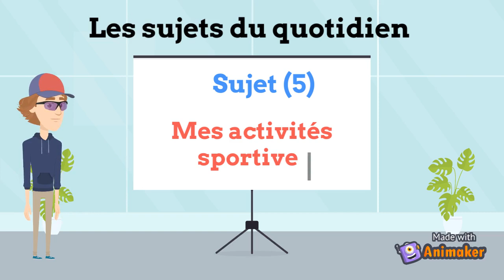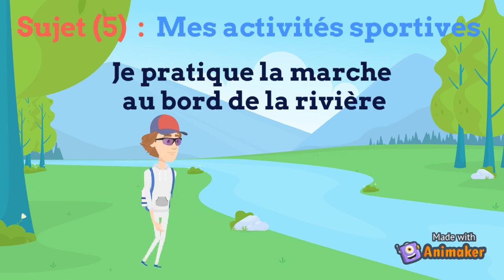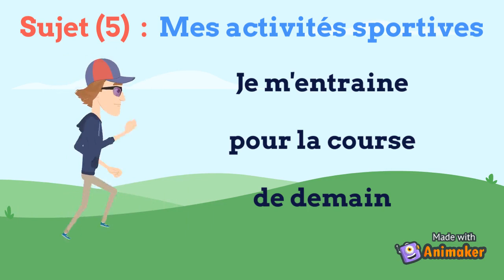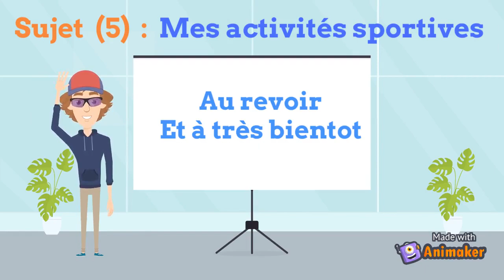SUJET (5) : Mes activités sportives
Bonjour et Bienvenu à notre série de videos : '' LES SUJETS DU QUOTIDIEN''
On va voir ensemble aujourd'hui, le sujet numéro (5)
 Mes activités sportives (5)